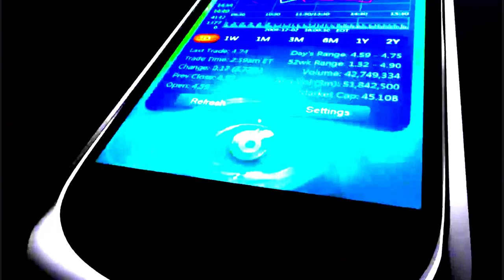Lenovo Brands in G Major 6